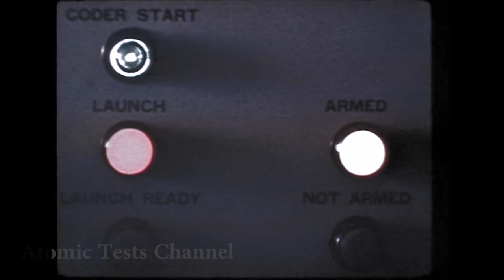-650 Feet nuclear test Swordfish ASROC (Anti-Submarine ROCket ) uncut footage 1962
Swordfish was the fifth and last U.S. underwater test. It was a DOD sponsored full scale test of the ASROC anti-submarine rocket weapon system. The ASROC used the LASL developed W-44 warhead (similar to that tested in Nougat Chena), which had a nominal yield of 10 kt. This shot had a number of objectives:

It was a weapons effects test to evaluate how it would affect U.S. ships, submarines, and sonar systems in the area (a target array of four destroyers and a surfaced submarine were positioned at distances between 2200 and 4600 yards from surface zero);
It was a safety test to evaluate the radiation hazard to the launching vessel;
It was a proof firing of the ASROC by a regular Navy crew under simulated wartime conditions.
The ASROC was fired from the destroyer USS Agerholm (DD-826) at a target raft 4348 yards away. The rocket missed its sub-surface zero point by 20 yards and exploded 40 seconds later at a depth of 650 feet in water that was 17,140 feet deep.